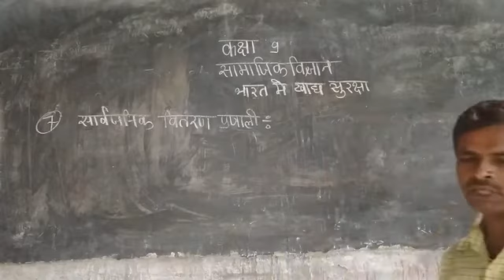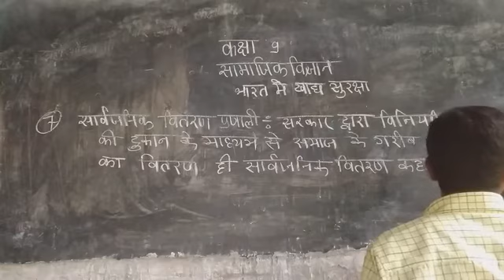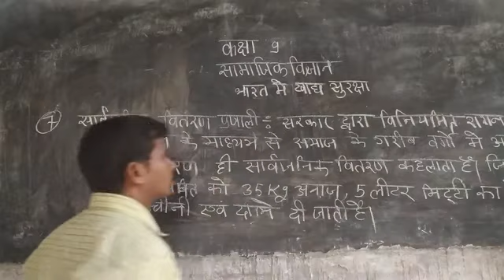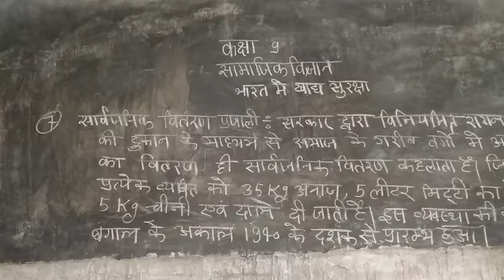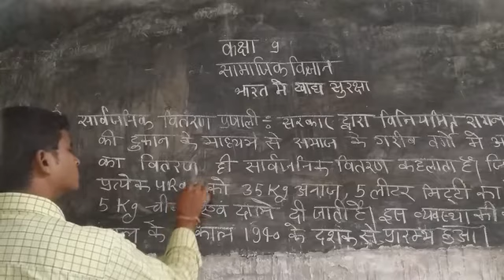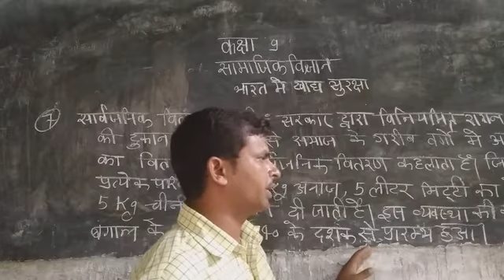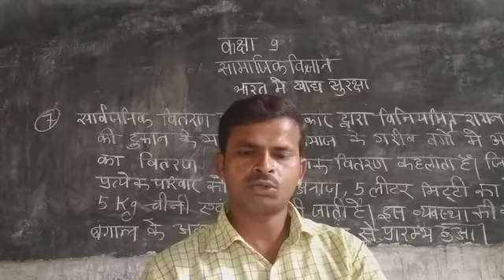Class 9th Social science भारत में खाद्य सुरक्षा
सार्वजनिक वितरण प्रणाली